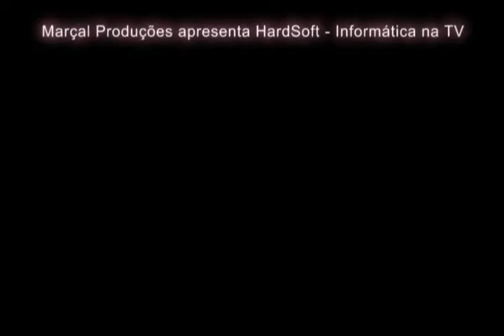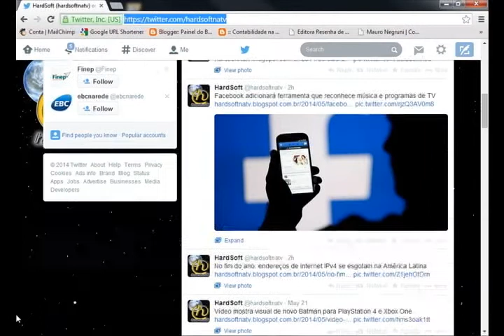HardSoft 646 - Bloco 1 (exibido 04/10/14)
- Como saber qual o modelo de placa de vídeo é compatível com o seu PC?
- O Linux Mint é compatível com o processador Intel Pentium da segunda geração?
- É necessário desfragmentar o HD quando utilizamos o Lunix?
- É possível instalar programas do Windows no Linux? Como?